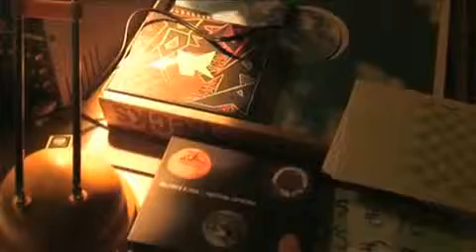Narrominded @ Smart Project Space (February 5 2010)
Narrominded party at Smart Project Space, Amsterdam. Recorded February 5 2010. With footage of Hunter Complex and Boutros Bubba curiously synced with Fine China Superbone audio. Filmed by Smart Project Space